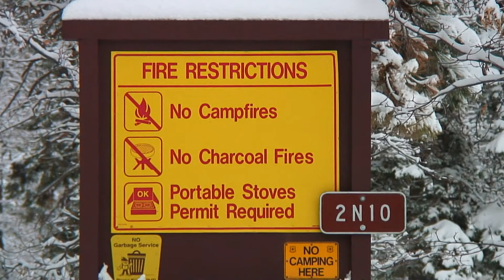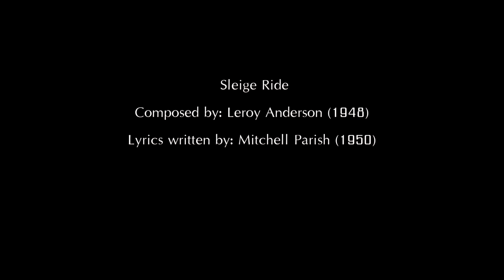Sleigh Ride Music Video by: Nicki Quiambao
Have a Merry Christmas to all!